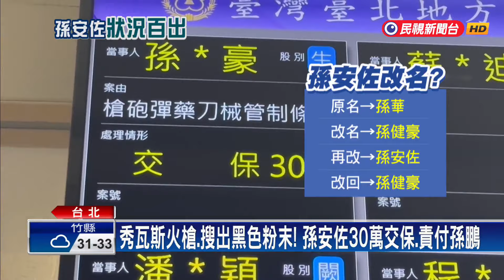秀瓦斯火槍！ 孫安佐30萬交保 限制住居並責付孫鵬－民視台語新聞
【民視即時新聞】藝人孫鵬和狄鶯兒子孫安佐，遭檢警大動作搜索約談，訊後三十萬交保，責付給父親孫鵬！孫安佐和經紀人，攜帶「瓦斯火槍」出沒信義商圈，高調「亮槍」又拒絕送驗，檢警發動搜索，查扣瓦斯火槍、匕首及疑似有火藥成分的黑色粉末，複訊後的孫安佐，獲得交保，不但戴墨鏡耍酷，還露出謎之微笑。